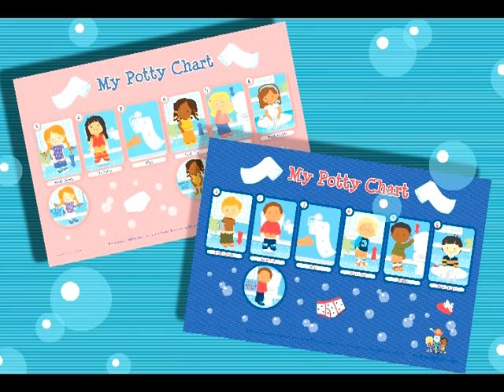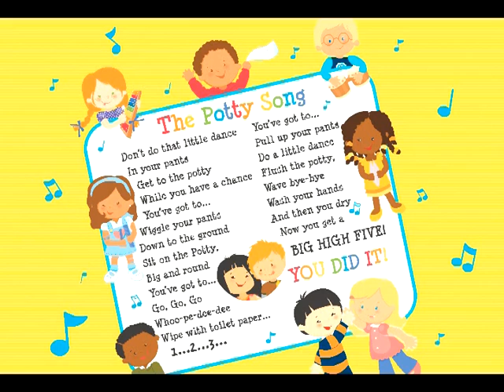Potty Tots Potty Training Program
Miss Maggie explains the Potty Tots Potty Training Program (kit consists of a story book, animated DVD with bonus music videos, illustrated potty chart and a "Toilet Bowl" game/progress chart with clings to keep track of success with potty training. (Available for only $12.95)